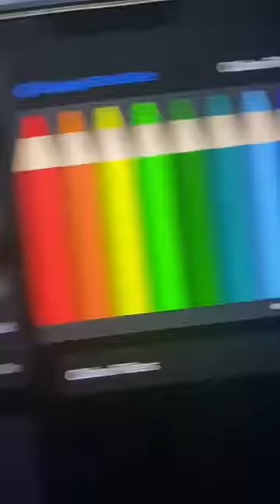Interesting results.. ColourBlind Art Challenge!